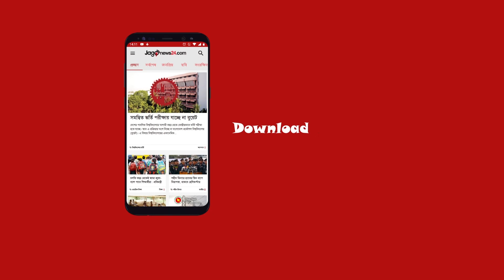রাজারবাগ পীরের সম্পদের তথ্য চান হাইকোর্ট | Jagonews24.com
রাজারবাগ পীরের সম্পদের তথ্য চান হাইকোর্ট